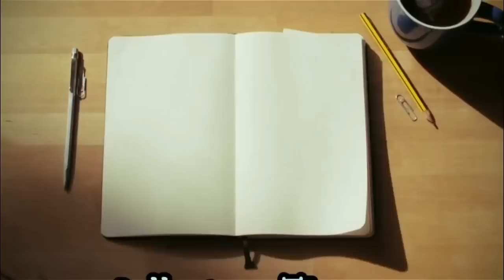Lap ki stad wadbniah ïa u Lum Sinai, u lum ba ai ki 10 hukum u Blei ïa u Moses.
Biblical story: Mount Sinai found in Saudi Arabia.

1)This video has no negative impact on the original works (It would actually be positive for them)
2)This video is also for teaching purposes.
3)It is positively transformative in nature.

Thanks.